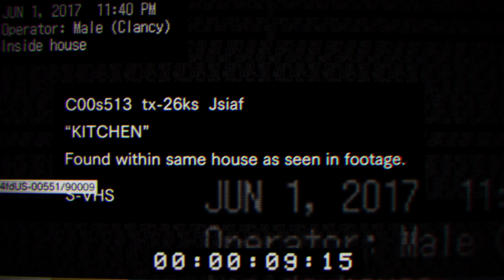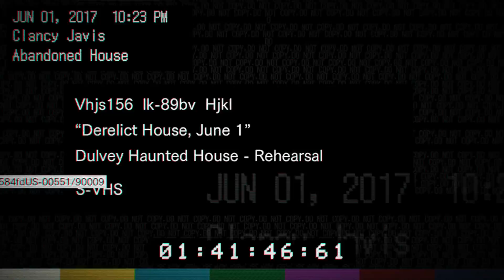Resident Evil 7 Demo | "Bad Ending" Full Playthrough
Jeff shows you how to most terribly fail in the demo for Resident Evil 7, just released for Xbox One today, and also available on PS4.